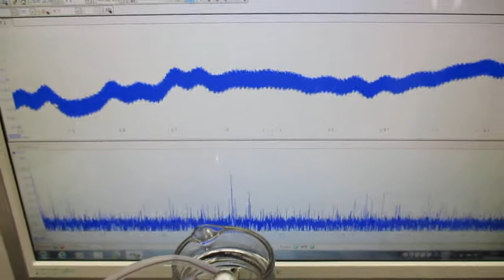音と超音波の組み合わせ技術 Ultrasonic-labo